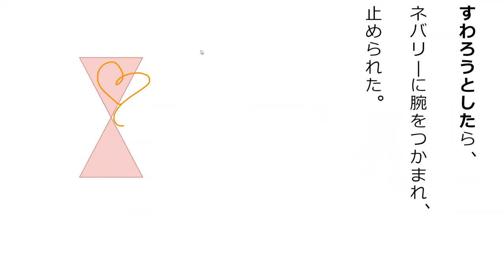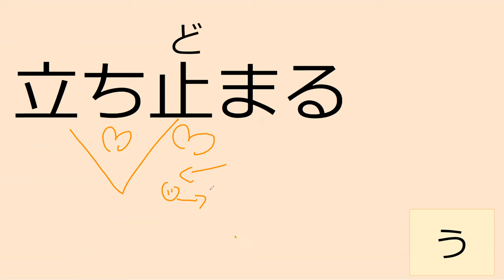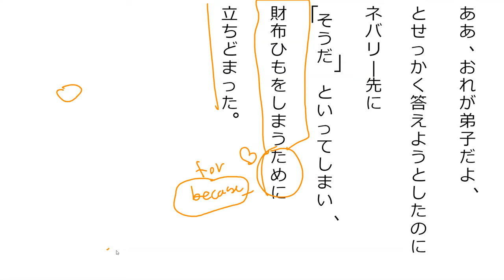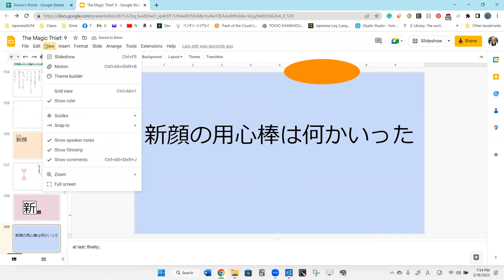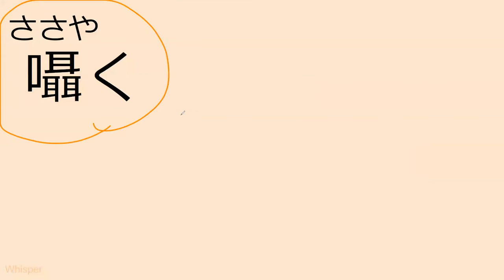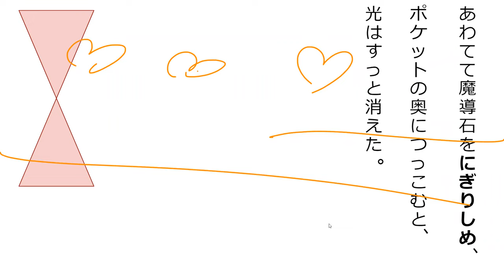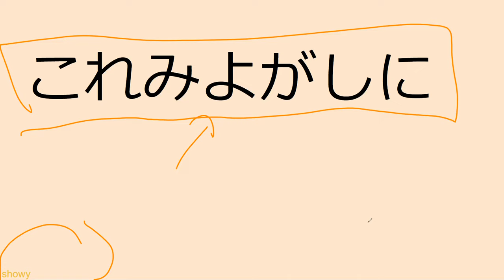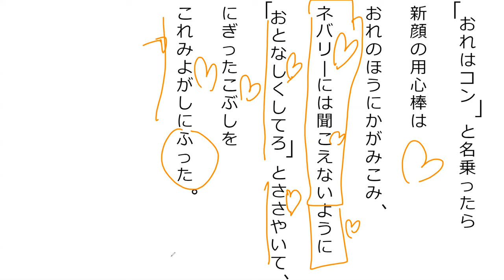Lesson 30B 魔法が消えていく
Somehow I got 上がる and 下がる mistaken for each other,
PLEASE SUPPORT THE TRANSLATOR/AUTHOR!